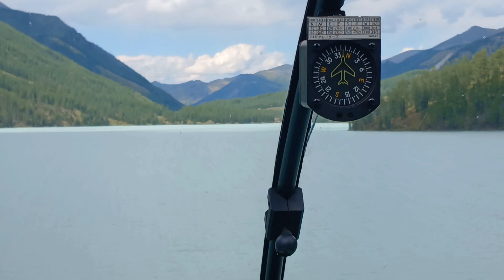Алтай на вертолете. Белуха и река Катунь 21 августа 2024 г.